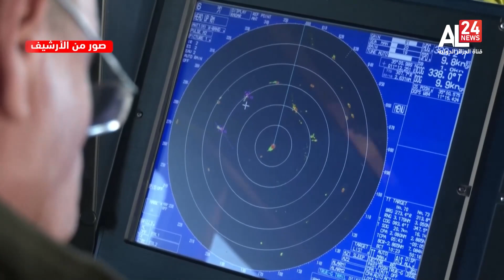نشرة الأخبار | 16:00 02 07 2023